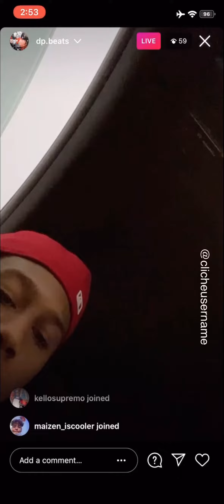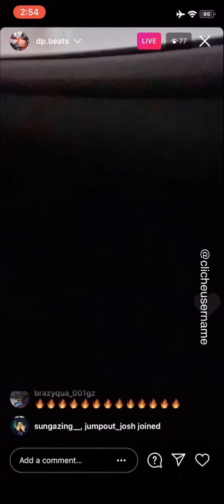Lil Uzi Vert - Don’t Trap On No iPhone (Dasani) [Instrumental] (prod. DP Beats)